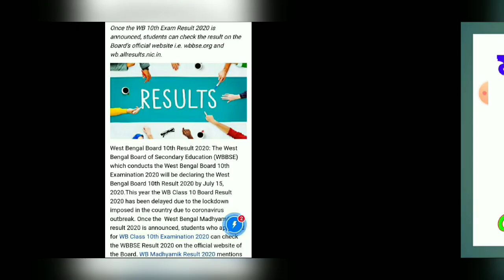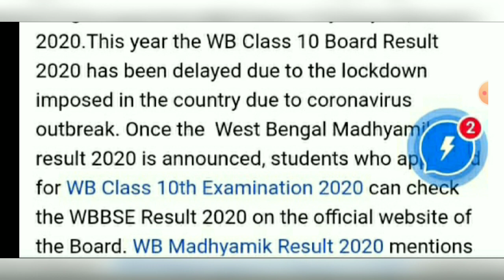BIG BREAKING NEWS! MADHYAMIK RESULTOUT 2020 / মাধ্যমিক রেজাল্ট ২০২০ / কবে প্রকাশিত হবে ???